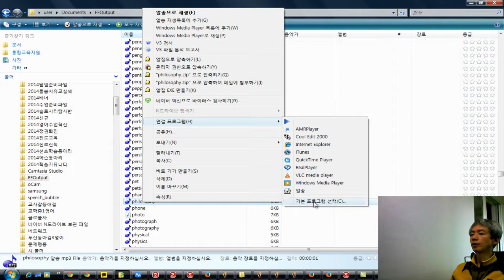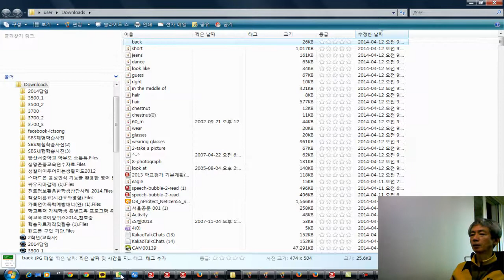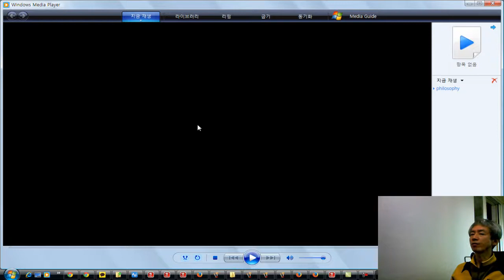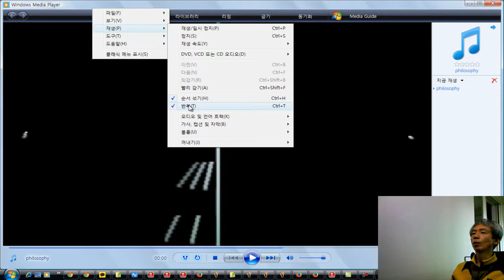소리파일연결프로그램변경법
천호중 영어교사 송형호